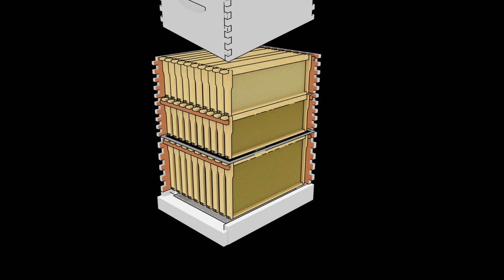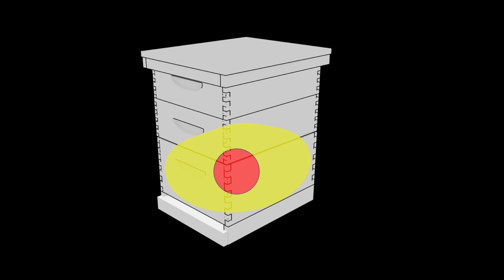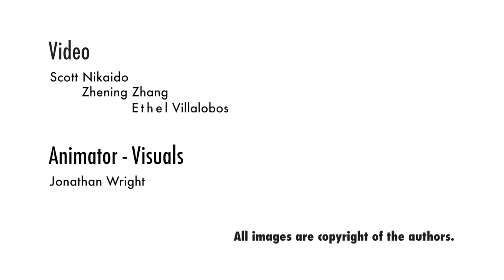Small Hive Beetle Wordwide Spread - Spanish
Learn about the small hive beetle in spanish. By the University of Hawaii Honeybee Project.